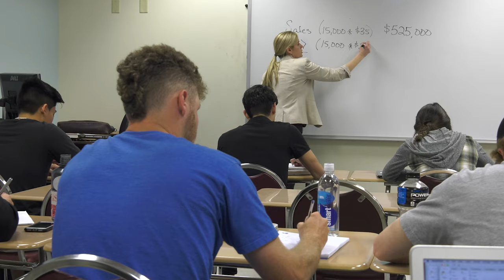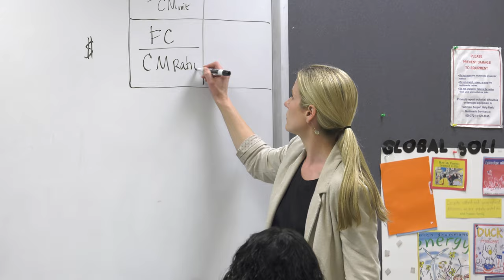UIW H-E-B School of Business and Administration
The H-E-B School of Business & Administration at the University of the Incarnate Word prepares students for fulfilling careers in the world of business.

The H-E-B School of Business and Administration also offers three graduate programs: the Master of Business Administration, the Master of Science in Accounting and the Master of Health Administration.